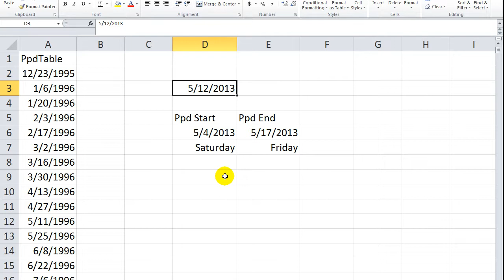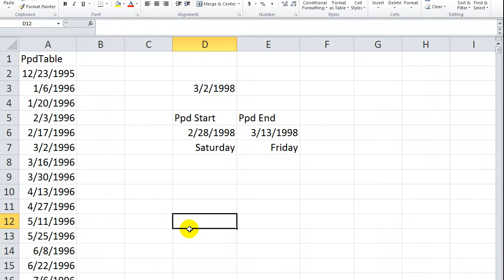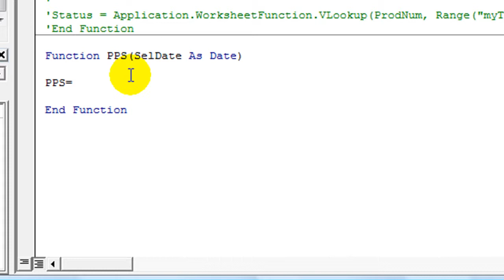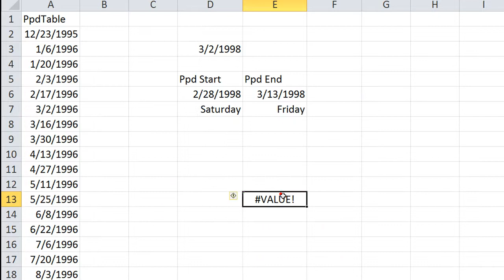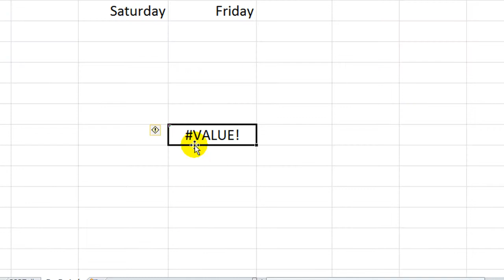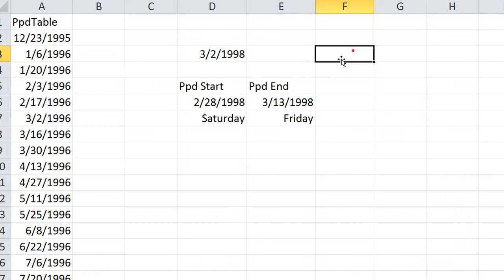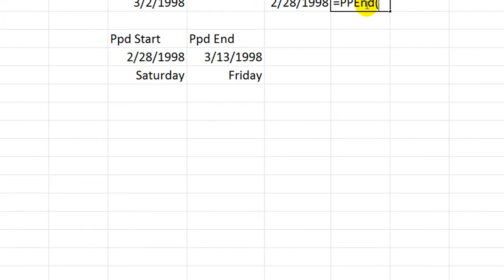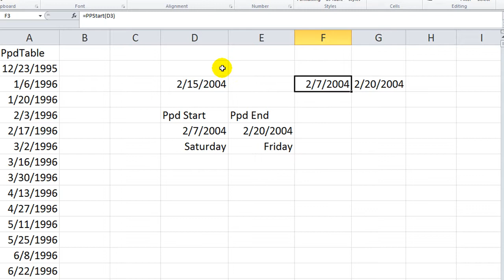Excel VBA Tips n Tricks 11B Pay Period Start and End Date - CUSTOM FUNCTION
Find the Pay period start and end dates of the selected date. Try this!